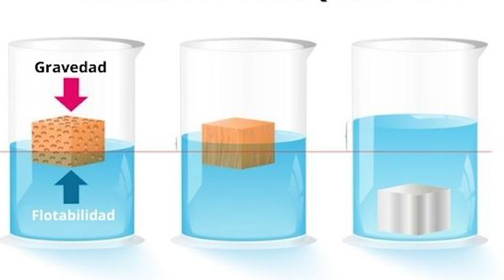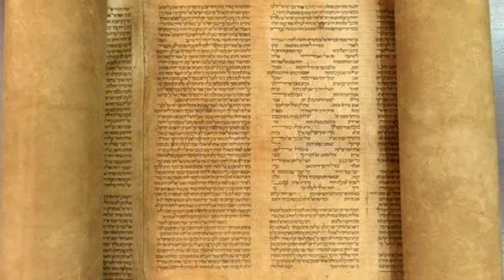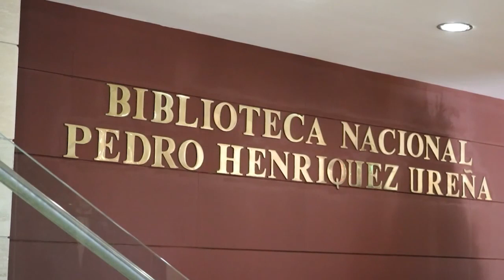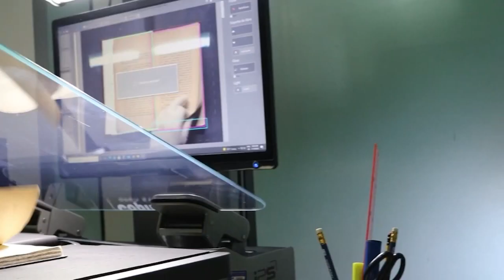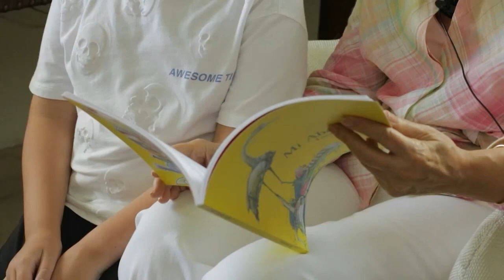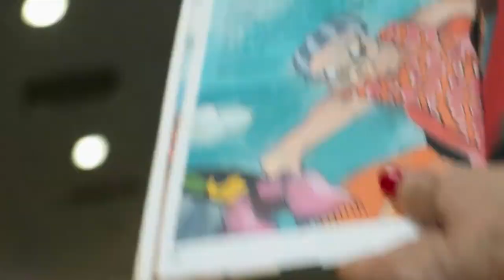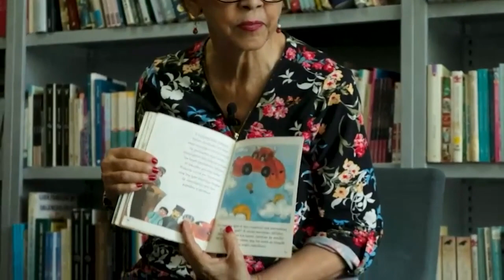Nuestra Biblioteca Pedro Henríquez Ureña y las bibliotecas del mundo